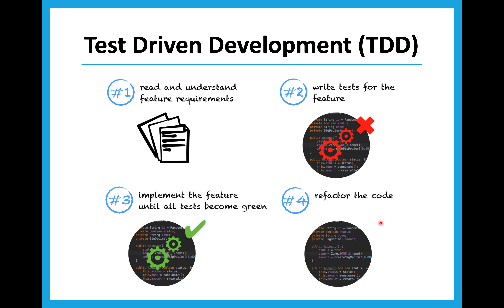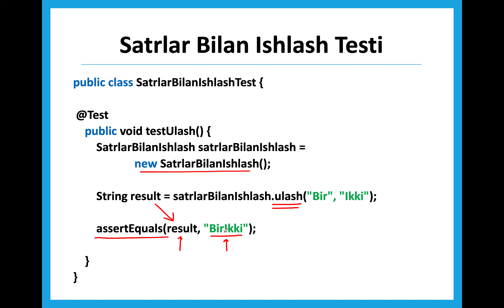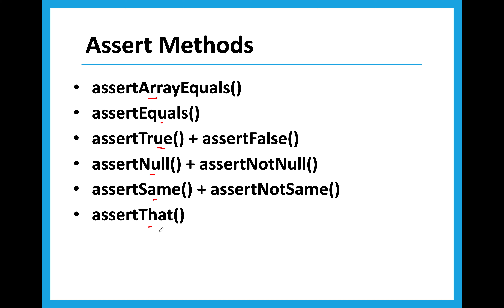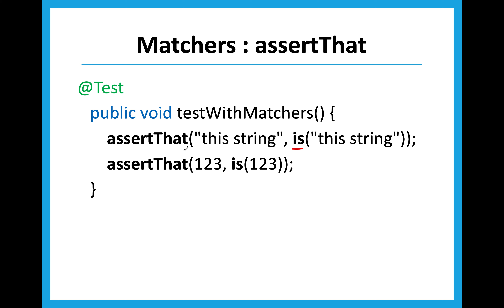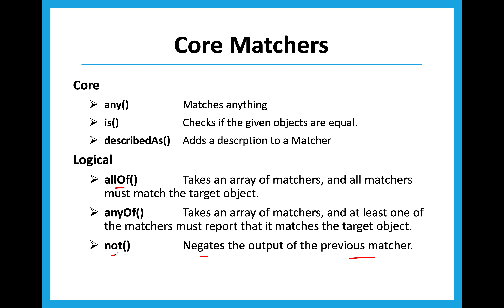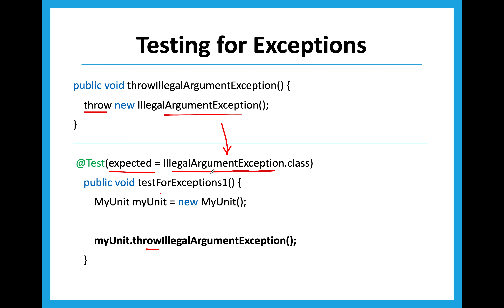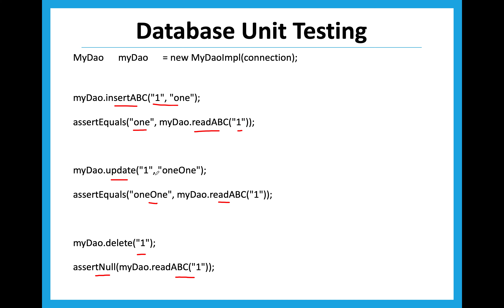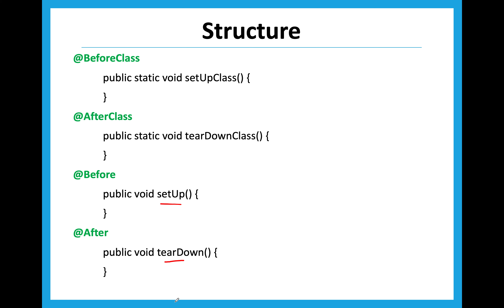TDD (Test Driven Development) - №10 - Современные языки программирование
Современные языки программирование
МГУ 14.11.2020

Лекция №10
Лектор: Джураев Саидолим Мураджонович

TDD (Test Driven Development)